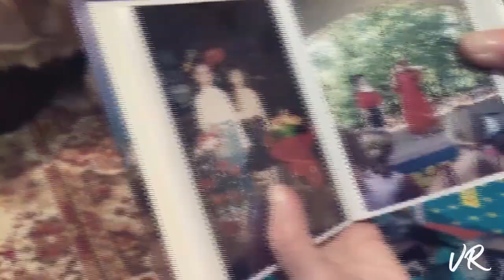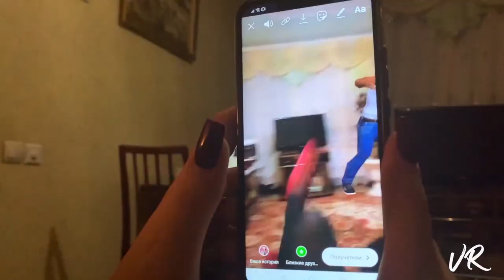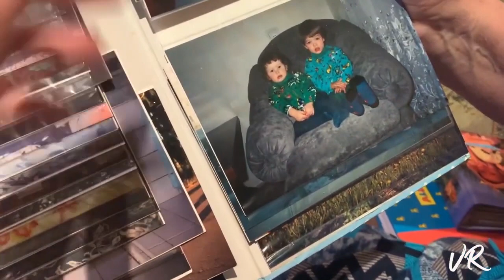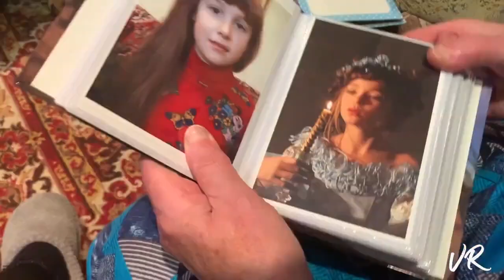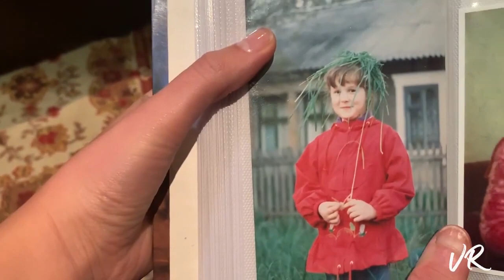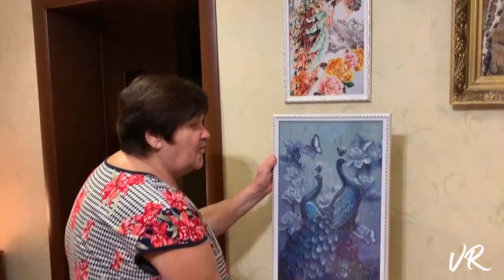WELCOME TO MY HOMETOWN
I was born in really small city in Ukraine called Krasnoarmeysk. Name of the city came from translation "red army" since Soviet times and my family based here.
Let me introduce you my family then in this vlog:)

showing the city I came from
spending time with grandparents and parents
looking back to childhood

really care about your feedback guys!
if you would love to see some more of this very private side of my life
or opposite:)

Edit by @zachwesterhoff
personal @valeriarudy
business @systemukraine
xx ur Rudy